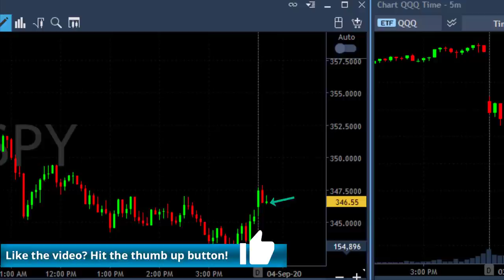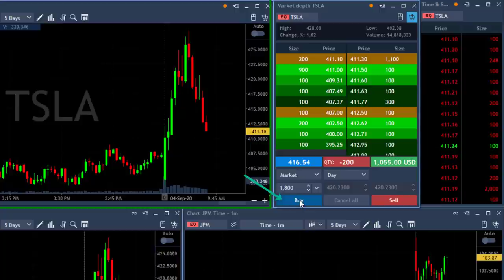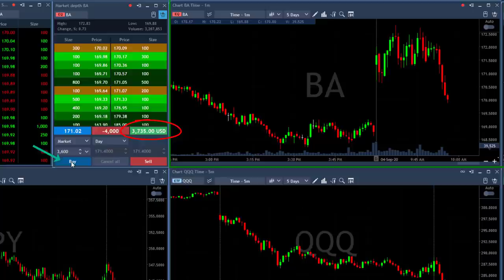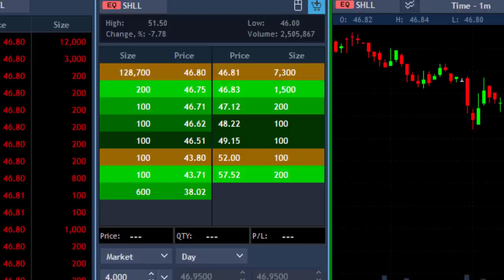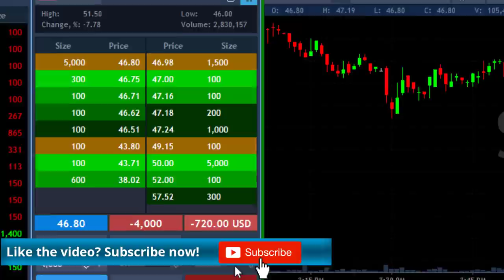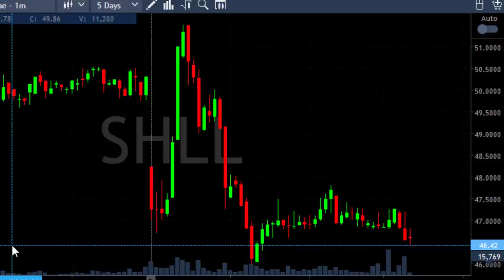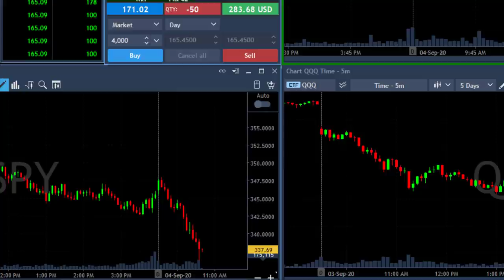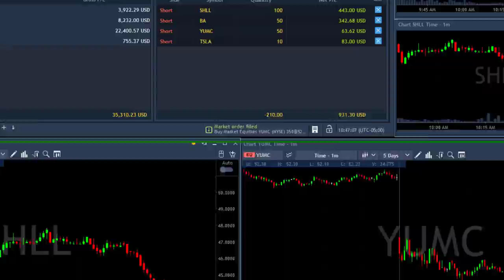Live Trading Tesla & Boeing for $35,000 - Short!